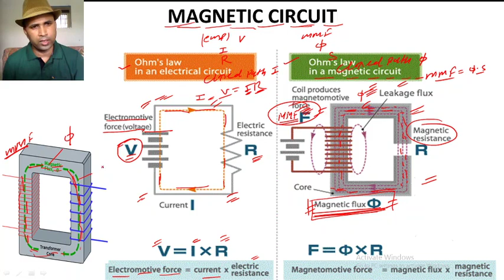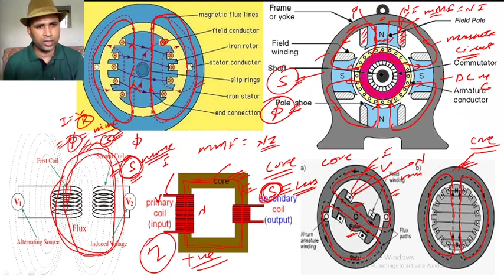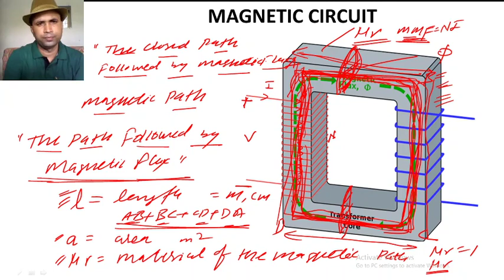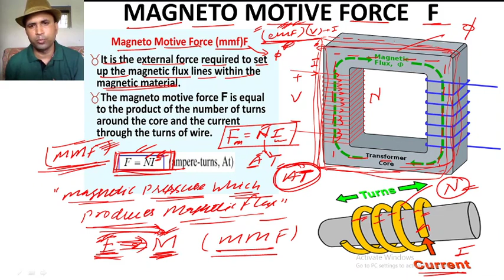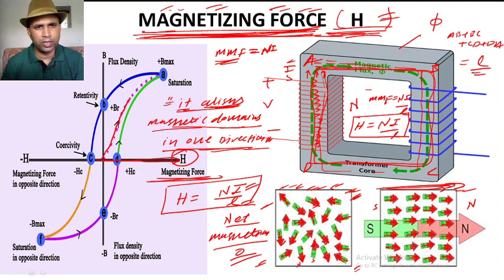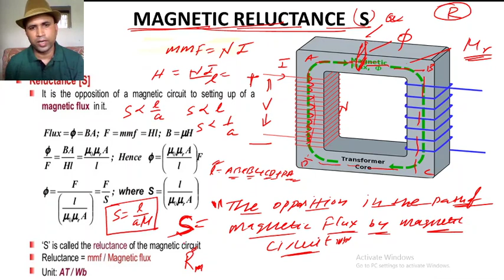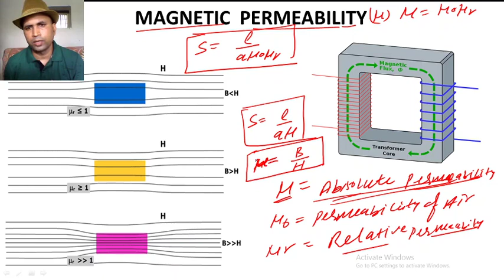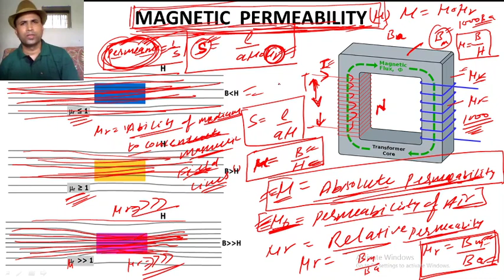122- MAGNETIC CIRCUIT, MMF , MAGNETIZING FORCE, MAGNETIC RELUCTANCE, RELATIVE PERMEABILITY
MAGNETIC CIRCUIT, MAGNETO MOTIVE FORCE, MAGNETIZING FORCE, MAGNETIC RELUCTANCE, RELATIVE PERMEABILITY.